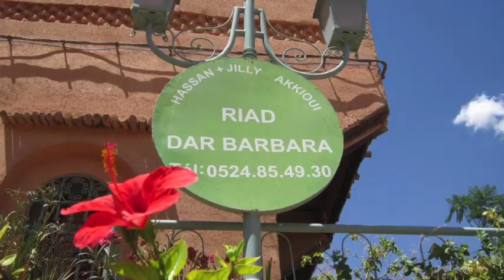RIAD DAR BARBARA OUARZAZATE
WHERE WE SHOWCASE HOTELS, RESORTS, MOTELS,INNS, BED AND BREAKFAST AND MANY MORE PLACES TO STAY ALL OVER THE WORLD.

Experience World-class Service at Riad Dar Barbara

A good location for a hassle-free stay in Ouarzazate, Riad Dar Barbara is a guest house surrounded by views of the pool. The property features a garden, shared lounge, and parking on-site among other facilities. With an indoor pool, the 5-star guest house has air-conditioned rooms with free Wifi, each with a private bathroom. The accommodation provides airport transfers, while a bicycle rental service is also available.

At the guest house, units are equipped with a wardrobe. A terrace with mountain views is offered in each unit. At the guest house, all units come with bed linen and towels.

Guests can eat at the on-site traditional restaurant, which is open for dinner and lunch.

A car rental service is available at the guest house, while cycling can be enjoyed nearby.

Kasbah Amridil is 28 miles from Riad Dar Barbara, while Ksar Ait-Ben-Haddou is 22 miles away. The nearest airport is Ouarzazate Airport, 4.3 miles from the accommodation.